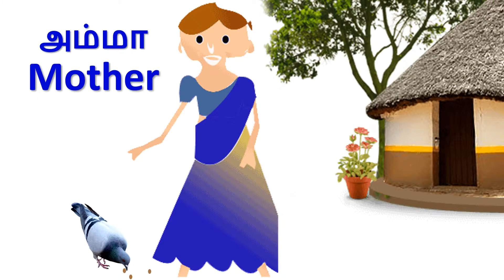வீட்டில் உள்ளோர் | Family Members For Kids | By Dukki~~ | From Heshu Channel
வீட்டில் உள்ளோர் | Family Members For Kids | By Dukki~~ | From Heshu -Learning & Entertainment Channel
Kids Learning About Family Members Finger Family